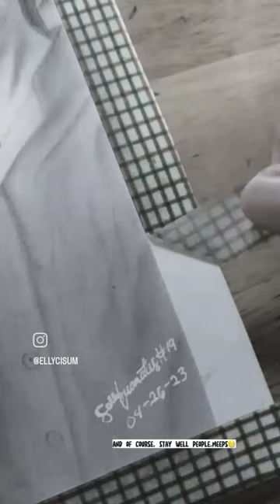Aurora and her bandmates🖊🖤 5 heads on 9x12 canvas|IG:@ellycisum @AuroraMusic